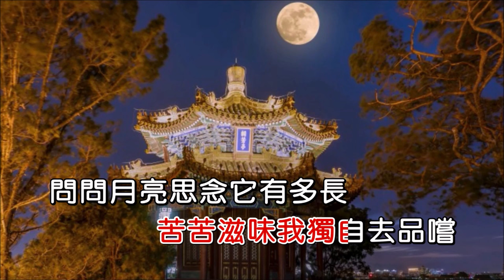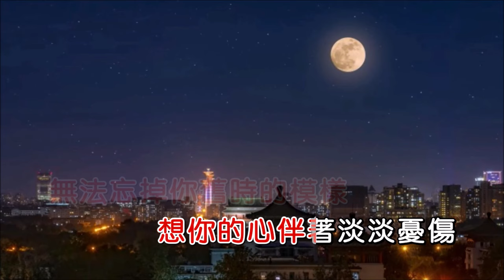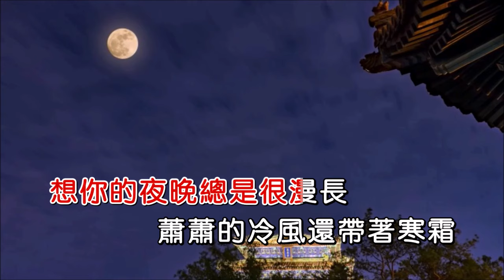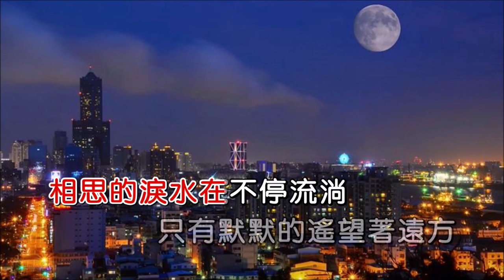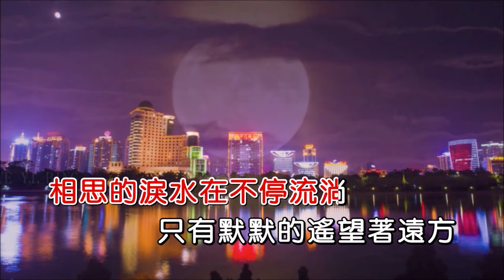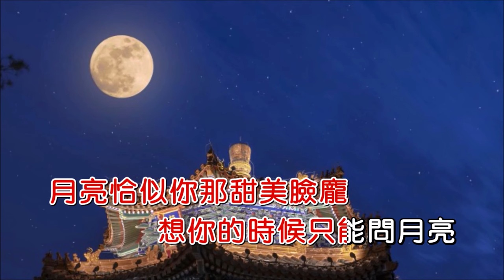雨中百合 《想你的时候问月亮》 KTV 导唱字幕 （备有伴奏视频）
《想你的時候問月亮》

演唱：雨中百合
作詞：黨明毅 一隻舟
作曲：一隻舟
合成：海歌

想你的夜晚總是很漫長
蕭蕭的冷風還帶著寒霜
遠隔千里你身處在他鄉
苦苦滋味我獨自去品嚐
問問月亮思念它有多長
你是否也會把我去守望
無法忘掉你舊時的模樣
想你的心伴著淡淡憂傷
相思的淚水在不停流淌
只有默默的遙望著遠方
把那相思的苦深深埋藏
等你在那曾經的老地方
親愛的你不知現在怎樣
夜深人靜時是否把我想
月亮恰似你那甜美臉龐
想你的時候只能問月亮